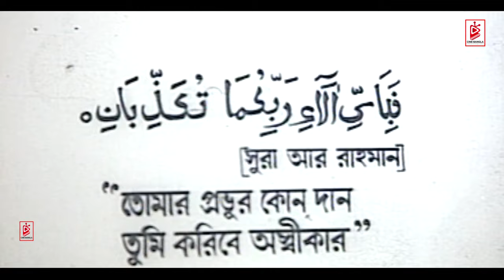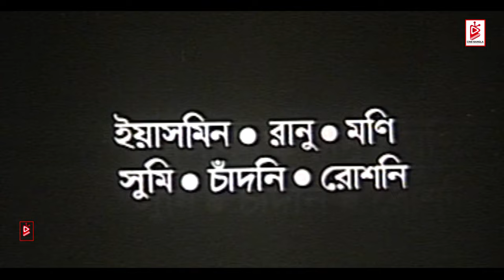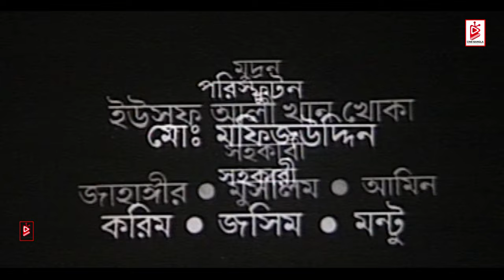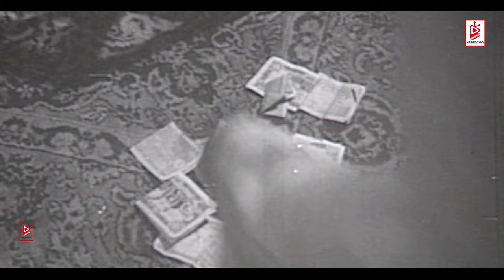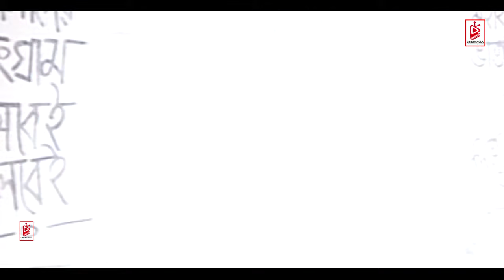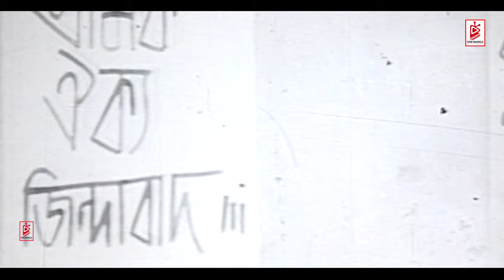Ferary Bosonto | ফেরারী বসন্ত | Babita | Bulbul Ahmed | Suchorita | Prabir Mitra | Bangla Full movie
Presenting Bangla Movie " Ferari Bosonto  (ফেরারী বসন্ত) "
Hope you will enjoy our Bangla Cinema, Action Movie, and Romantic Bangla Movie Exclusively on Cine Bangla.

Bangla Movie : Ferary Bosonto
Star Cast : Babita, Suchorita, Bulbul Ahmed, Prabir Mitra, Fahmida Nabi and others
Director : Akhtaruzzaman & Rafiquzzaman
Country : Bangladesh
Language : Bangla